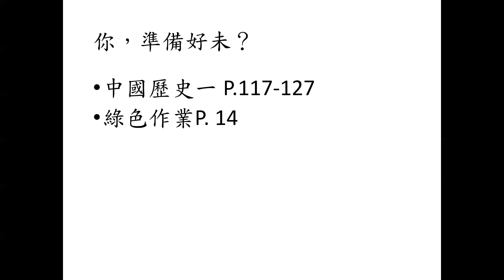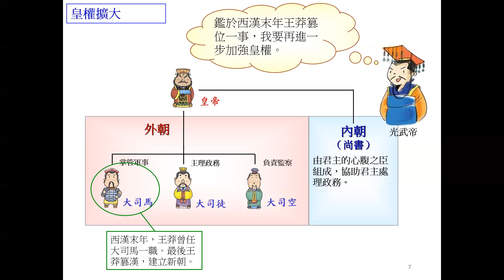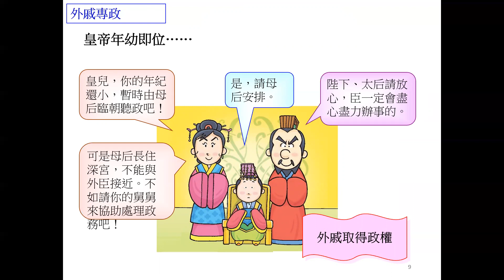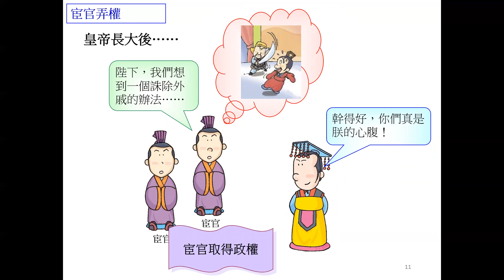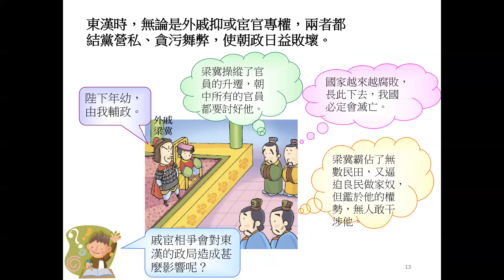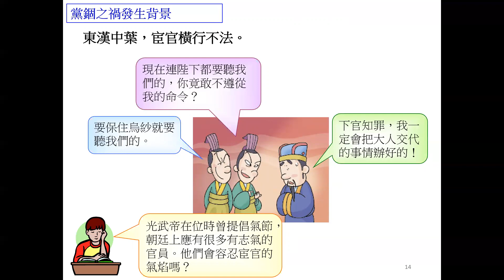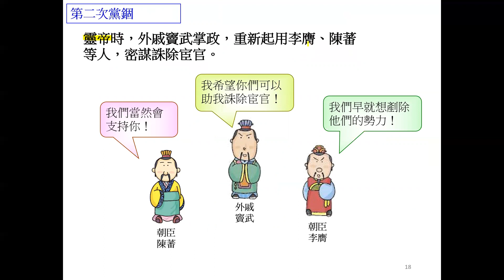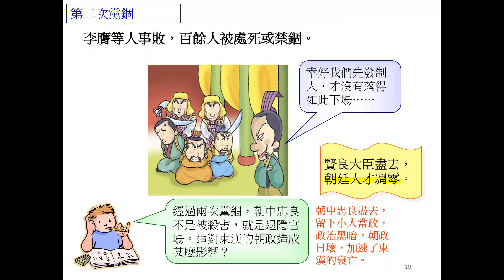中一級中國歷史科系列 - 002 東漢戚宦與黨錮之禍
繼續上堂：東漢戚宦與黨錮之禍
錯誤糾正1 02:50：西漢三公為大司馬、大司徒、大司空；東漢三公為太尉、司徒、司空...